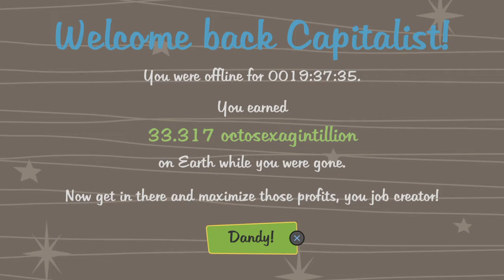AdVenture Capitalist FNF Notebook 1 All Questions 1-3 All Right